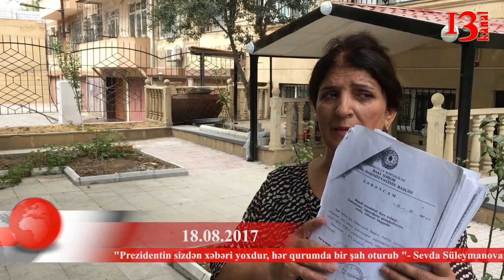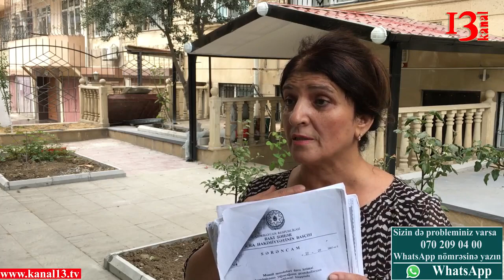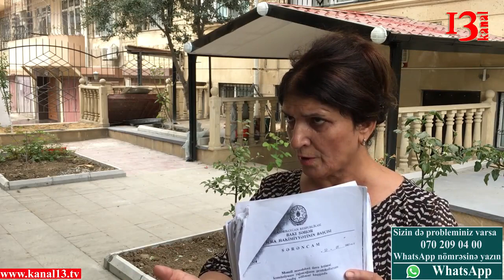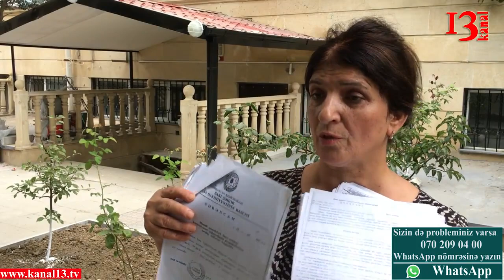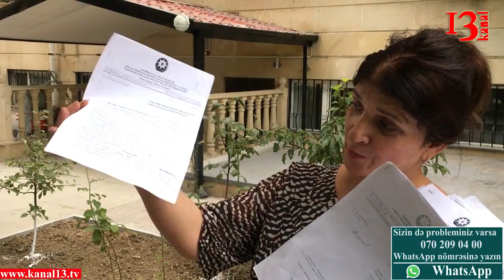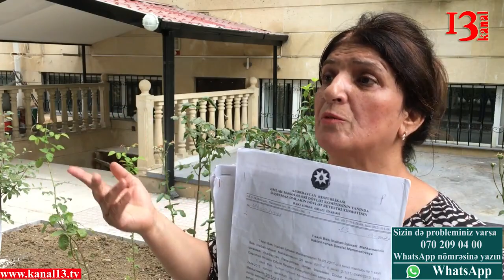BDU-nun müəlliməsi -"Məni döyə-döyə evimdən çıxarıb atdılar çölə, yoldaşıma da 10 il iş vedilər"-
BDU-da ingilis dilindən dərs deyən müəllimə Sevda Süleymanovanı zorla evindən çıxararaq həyat yoldaşını həbs ediblər.